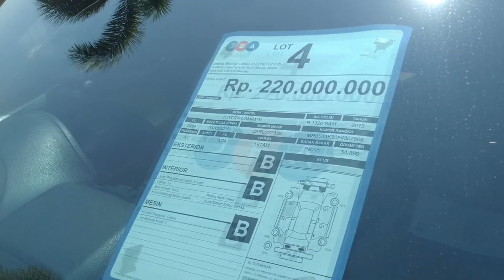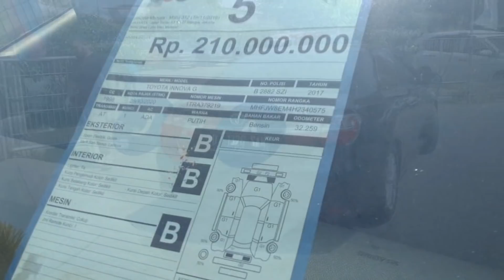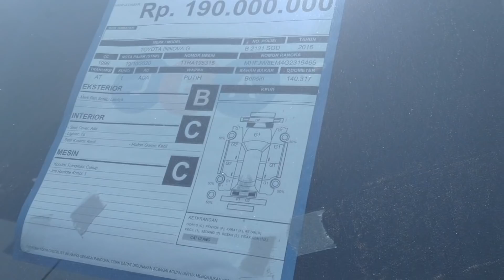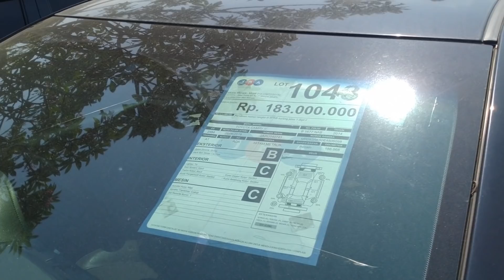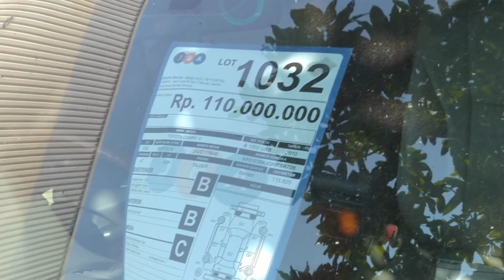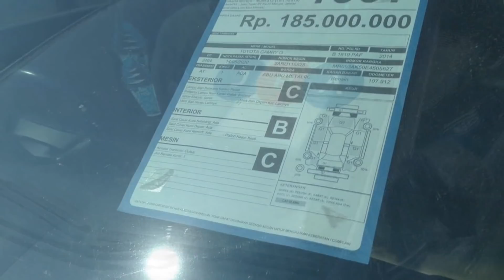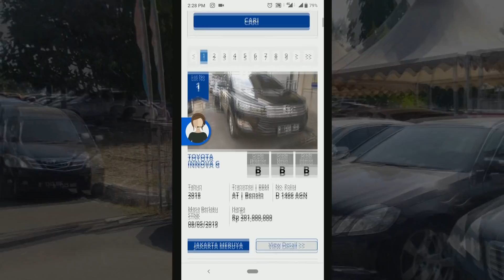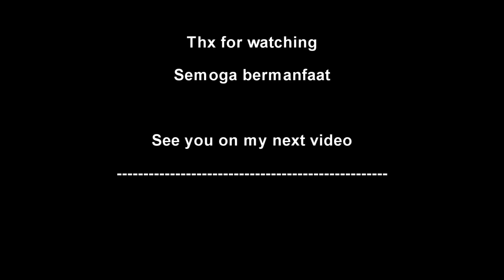Mobil Mewah Harga Murah Jadi Rebutan Di Lelang Mobil JBA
Douzo21

More Info Utk
Website JBA

lelang mobil "Pejabat" harga murah dan jadi rebutan
Seru dan menegangkan karena banyak peminat mobil mobil mewah harga murah di balai lelang JBA ini.
Ikut lelang mobil di JBA Jakarta Barat, banyak peserta, dan buat kita yang mau tau info, belajar tentang lelang mobil, cocok niy dateng ke JBA ini. Ada tiap pekannya dan banyak unit mobil murah.

Untuk tanya2 mengenai info lelang dan seputaran mobil
Telp / WA